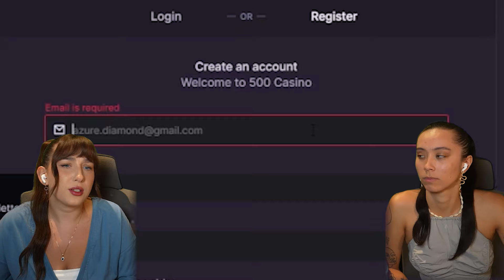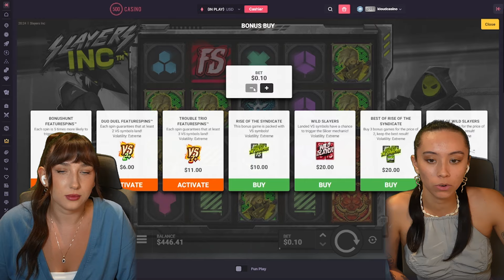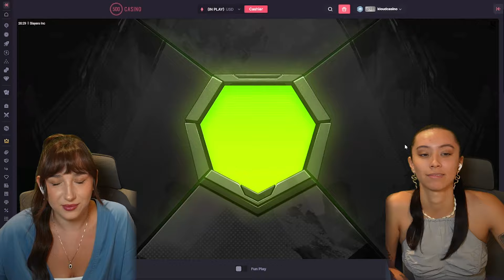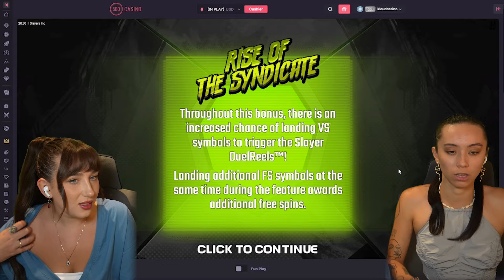Watch us try FEATURE SPINS & BONUS BUYS on SLAYERS inc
Thank you guys so much for watching our video, we hope you enjoyed it!
Love you all very much! We couldn't be doing this without you! Thank you again for the support!